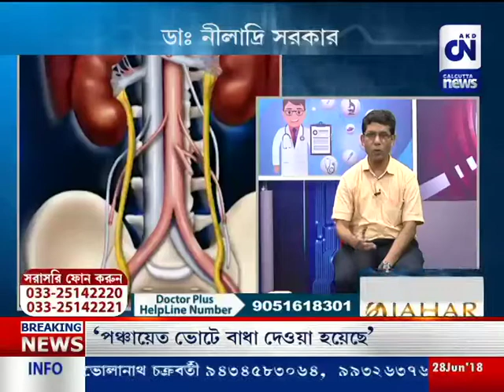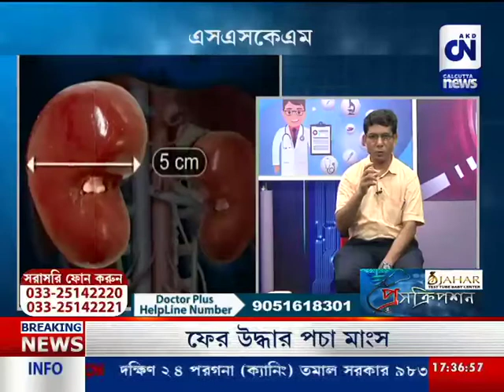CN PRESCRIPTION _ PART 1